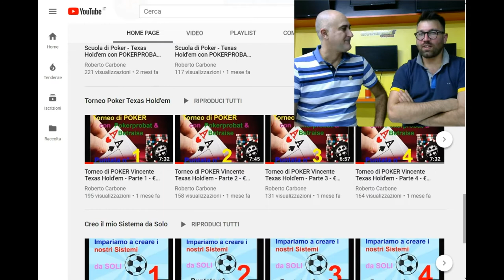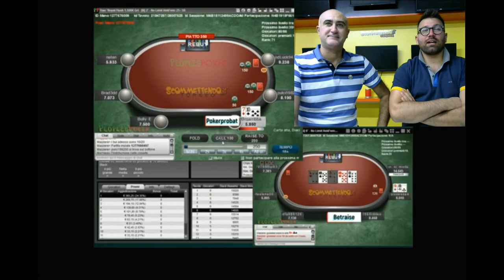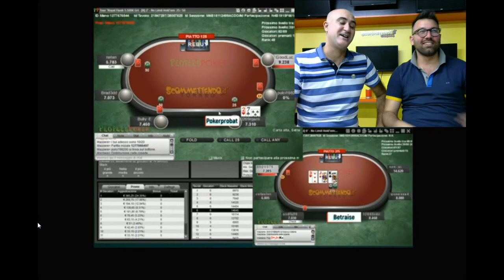Premiato BETRAISE 2019/20 RITORNA IL GIOCO - Club della scommessa schedina pronostici sistema calcio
Finalmente ritorna Il GIOCO del Club della Scommessa con in palio un fantastico GADGET